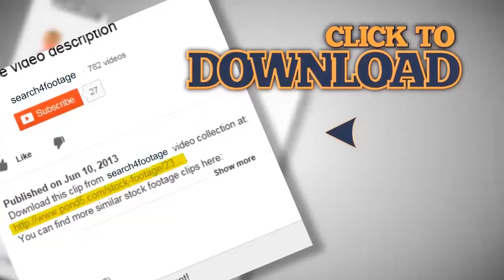Couple fighting, arguing on bench in park HD. Stock Footage